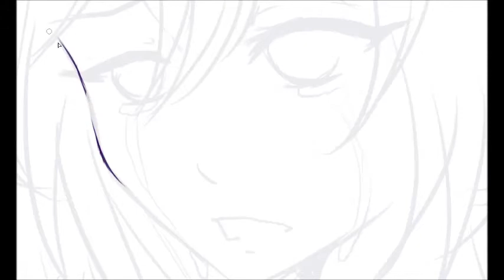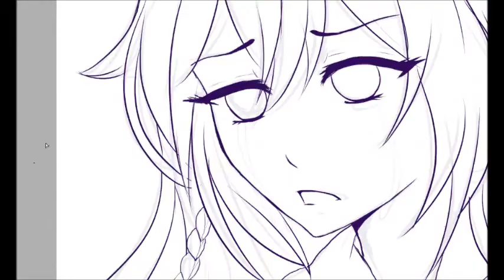Pandora Hearts - Alice Crying [Speedpaint]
Finaaalllyyy a new speedpaint ... after 1 year of break ^^"
I wanted to start with a small and easy drawing.. I hope you like it ^-^

Time: 1h
Drawing programm: Paint Tool Sai
Graphic tablet: Wacom Intous Pen & Touch S
Recording programm: Hypercam 2
Editing Programm: Movie Maker